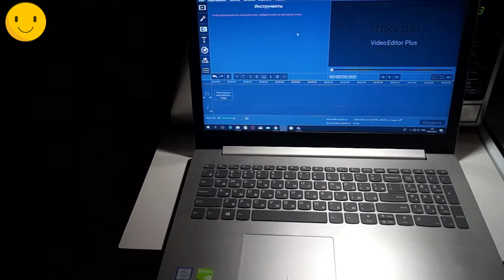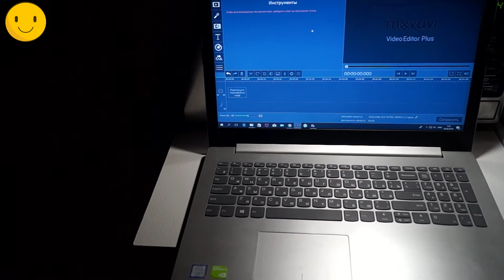Купил себе новый ноутбук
Ноутбук  Lenovo IdeaPad 320-15ISK (80XH01WMRU) (Intel Core i3-6006U 2GHz/15.5/1920х1080/6Gb/1Tb/nVidia GeForce 920MX/